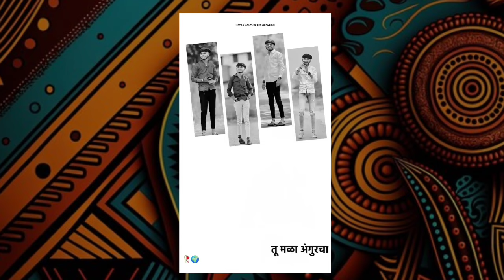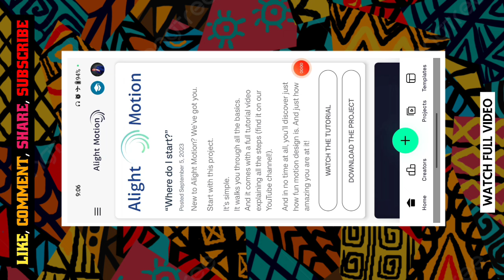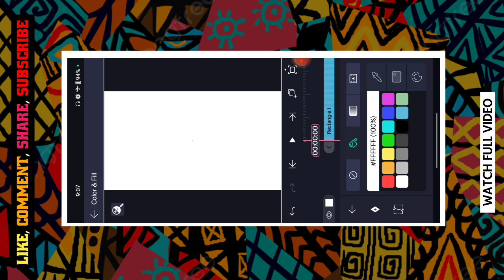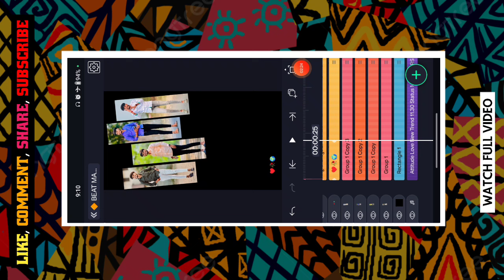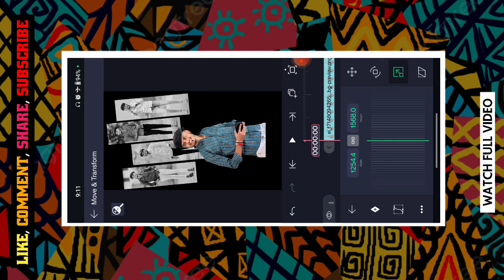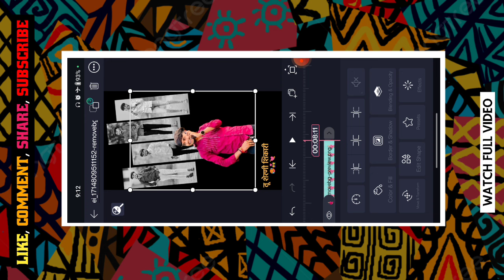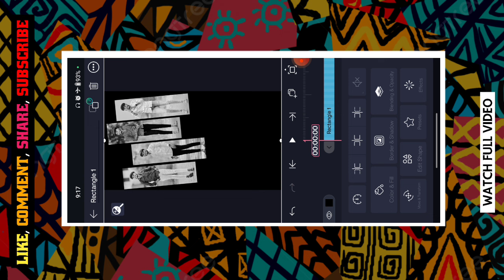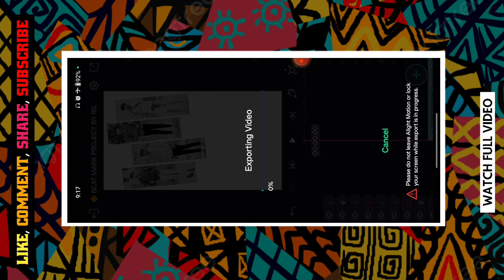तू शेरानी शिकारी...🔗👰New Trend Attitude Love Reel Status Editing 💥 Alight Motion Reel Editing 🤩 rs🙌